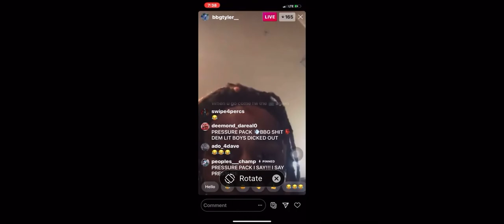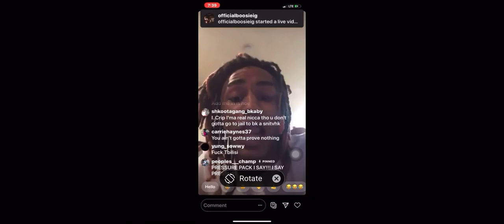BBG Tyler explains how he snitched and beef with ManeHoe and lit Yoshi